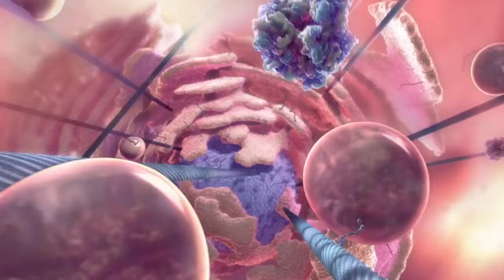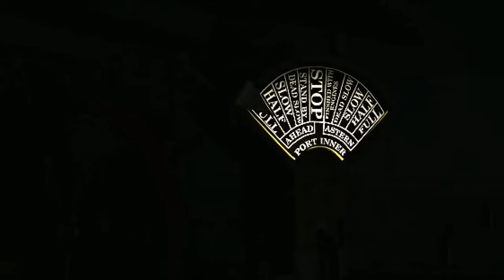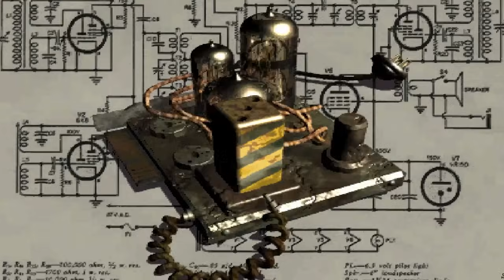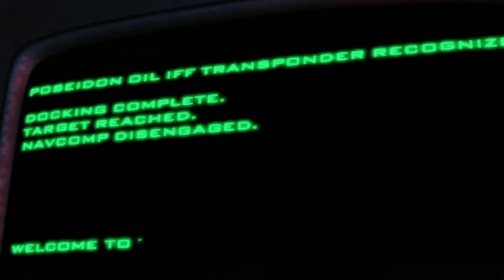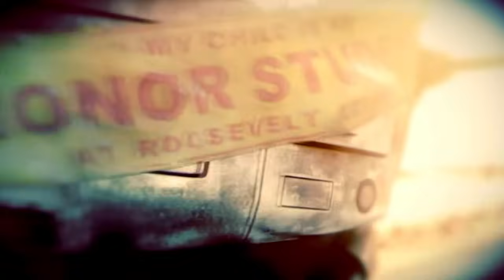The Rise And Fall Of The Enclave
In this video, we cover the lore of the Enclave from the pre-war, through the events of Fallout 2, Fallout 3, and it's DLC Broken Steel.

Memberships are now available for those who wish to take their place amongst the ranks of Cypher's Legion! See you there, Amicus!

This video heavily utilizes several mods for Fallout 4 from amazing creators in this community! Some notable ones include:

America Rising 2 - Legacy of the Enclave
Classic Advanced Power Armor
Project Mojave
Camp Navarro
Desperados Overhaul
Fallout 2 Tribal T-51b Helmet

Please endorse all these mods and support the creators!

Resources pulled from the internet:
Thumbnail - Fernand0fc
Wendigo scene - Wisefish
NCR vs Soldiers scene - Sodaz
3D Horrigan scene - Saur X
Fallout 2 remake scene - dani biyarslanov
Some of the oil rig footage - Oxhorn

Special shout out to Wastelord Legends for providing the footage of Horrigan's squad delivering good ol' fashion freedom to some farmers, as well as clapping a Brotherhood of Steel knight. You can check out his channel here: @wastelordslegends

Please follow all of these creators and give them your support! This video would suck without their contributions!

Sources:
My memory
In game lore pulled from Fallout 2, Fallout 3, Fallout New Vegas (base game and Lonesome Road DLC), Fallout 4, and Fallout 76.
Developer statements made in various reddit posts, YouTube videos, and the Fallout Bible.
Trust me bro